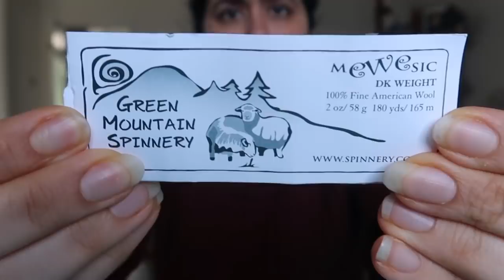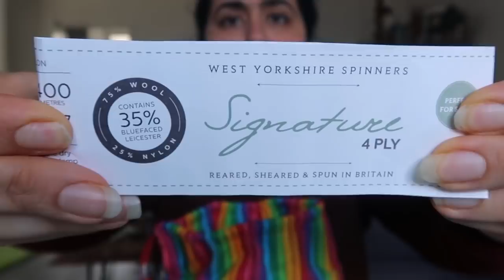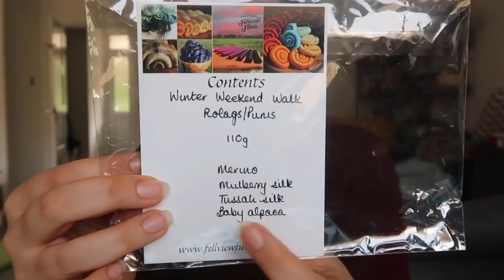Knitting Expat - Episode 136 - A Finished Sweater & Lots of Spinning!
Welcome to the Knitting Expat Podcast ... this is a podcast where I talk a bit about my Knitting & Spinning, Finished Objects and WIP's, Knit A Long news and other general chit chat.

Hue Loco's minis are the ones I used for the first design and any of the sets would be gorgeous as well paired with a full skein of fingering weight yarn

*Pattern Releases*

*FO’s*

1. Vanilla Gift Socks – 2.5mm (US1.5) – Using Patons Kroy yarn in the Charcoal and Grey Brown Marl Colourways on the Sock base (75/25 SW Wool/Nylon)

2. Yorkville Sweater – 4mm (US 6) using Green Mountain Spinnery Mewesic DK base in the Brickhouse colourway – Pattern should be coming later this year

*WIPS*

1. Layla Pinwheel Scrap Blanket – 4mm (US6) – using the Pinwheel Scrap Blanket pattern and either DK/Worsted or fingering held double and cast on 20sts to make this blanket for Layla

2. Vanilla Gift Socks – 2.5mm (US1.5) – Using West Yorkshire Spinners sock yarn – Birds range in the Mallard Colourway

3. Secret design project

*Spinning*

1. Merino Tweed – Lace Knittery – 100% Merino Roving in a grey tweed – SFD – 2ply, 99gm – 218yd/200m – DK/Worsted weight

2. Shepherds Hut – 100% Finnish Roving in the Dark Magic Colourway – Chain plyed – 98gm – 174yd/159m – Sport/DK weight

3. John Arbon Textiles – 100% Polworth Top – 97gm – 341yd / 312m – Sport/DK – poofed up so much after a bath

4. Fell View Fibres – Winter Weekend Walk – Merino, Baby Alpaca, Mulberry Silk & Tussah Silk Rolags – 106g – 445yd / 407m

*Acquisitions:*

None for me, but a couple of items my Mum sewed for Layla

*SEASONS Sock Club*
Currently we have the Seasons sock club running with its corresponding KAL. I will be drawing winners from the KAL once the club is finished at the end of May.

*MINILICIOUS Pattern Club*

The pattern club is now available for pre-order and the first pattern will be published on May 1st!

*SMAL*
I will be co-hosting a Spin & Make Along starting the 6th May 2019 with Grace of Babbles Travelling Yarns Podcast - Idea being that we spend a few months spinning the yarn for a project (until end of July) and then a few months making the project we spun for? This could be anything from Knitting, Crochet or Weaving. If your not a spinner you can take part in the Making portion of the along but you will need to use handspun to enter (so either handspun you’ve been gifted or bought).

*Sweater KAL*
I will also be hosting a Sweater KAL until the end of November 2019, you can knit any sweater you wish however you will get two entries into the FO thread if you use one of my designs, but ultimately you can knit any sweater pattern you would like for this KAL, every finished sweater will count as an entry. This will start now! WIPS are allowed as long as there is still a significant portion of the sweater still left to be knit.

Happy Knitting :)